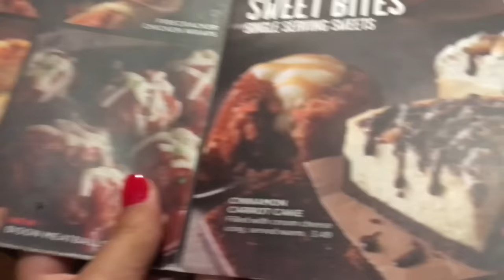HOLLAR HAUL + DATE NIGHT | Page Danielle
COME ALONG WITH US ON A WEEKDAY DATE NIGHT TO ONE OF OUR FAVORITE PLACES TO EAT!! ALSO ENJOY ALL OUR CRAZY TALKS IN THE CAR LOL

/// PLAYLIST SUGGESTIONS ///

MUSIC